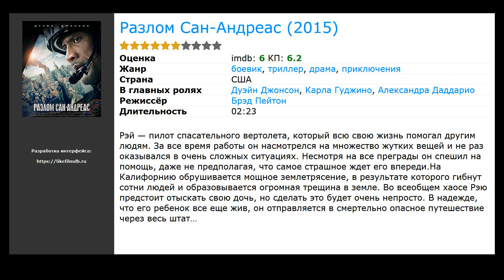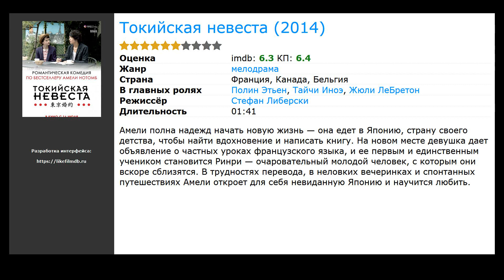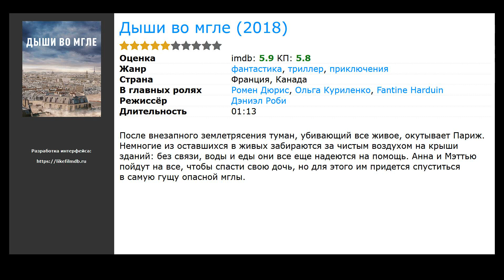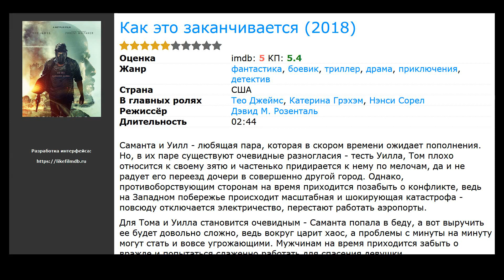Фильмы про землетрясение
Список лучших фильмов про землетрясения, отобранные посетителями нашего сайта:

00:10 Разлом Сан-Андреас (2015) / жанр: боевик, триллер, драма / в главных ролях: Дуэйн Джонсон, Карла Гуджино, Александра Даддарио
00:34 Токийская невеста (2014) / жанр: мелодрама / в главных ролях: Полин Этьен, Тайчи Иноэ, Жюли ЛеБретон
01:08 Винчестер. Дом, который построили призраки (2018) / жанр: ужасы, фэнтези, триллер / в главных ролях: Хелен Миррен, Сара Снук, Финн Скиклуна-О’Прей
01:47 Дыши во мгле (2018) / жанр: фантастика, триллер, приключения / в главных ролях: Ромен Дюрис, Ольга Куриленко, Fantine Harduin
02:16 Как это заканчивается (2018) / жанр: фантастика, боевик, триллер / в главных ролях: Тео Джеймс, Катерина Грэхэм, Нэнси Сорел